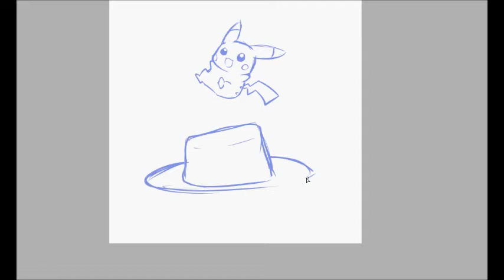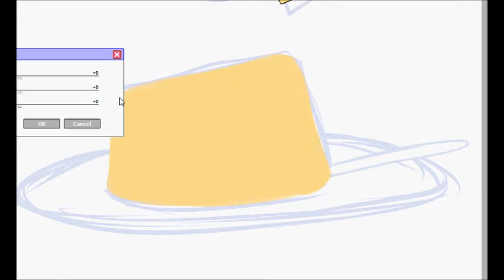Speed Paint - Pikachu Got Pudding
Song: Hot Girl
Aritst: Yuya Matsushita

Wow, it's been a while since I last did a speed paint video haha